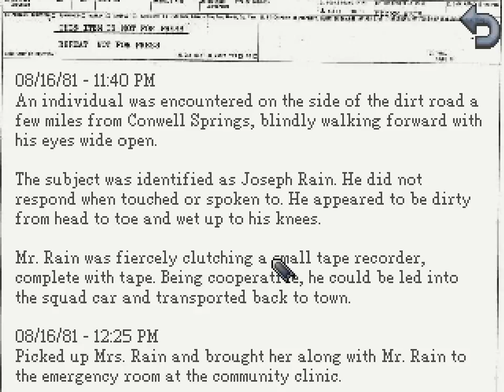Kathy Rain (30 Minutes Of)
Like the videos? Consider supporting the channel